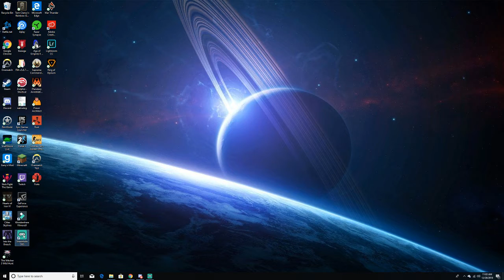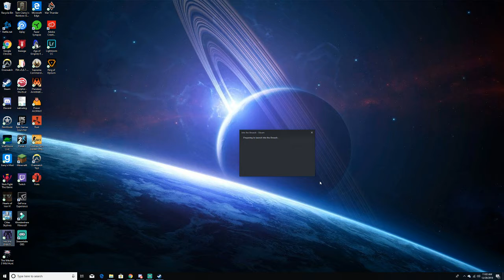Into The Breach- Episode 1 - Bad start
This is the first episode of a play through of a game called Into The Breach (ITB). Its is basically fire emblem but not fire emblem at the same time.